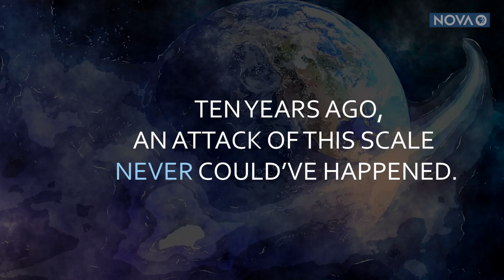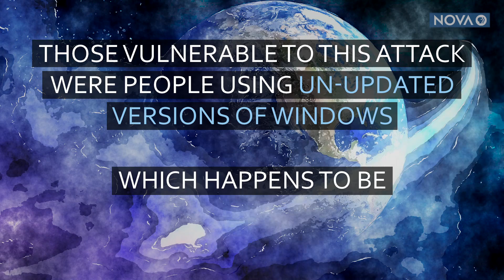WannaCry Cyberattack Explained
The cyberattack called WannaCry has cost the global economy billions of dollars. Here's why that should scare you.

NOVA on Instagram: @nova_pbs

PRODUCTION CREDITS:

Director of Digital Media: Lauren Aguirre